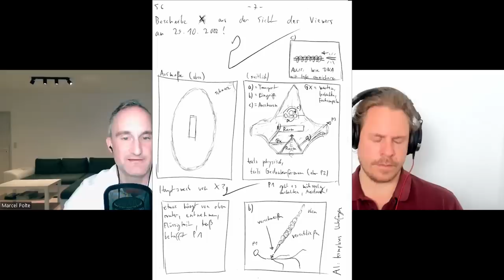MK-Ultra, Remote Viewing & CIA-Snuff? Im Gespräch mit Dr. Marcel Polte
In dieser zugleich spanenden und äußerst kontroversen Sendung habe ich erneut den Erfolgsautor und Forscher Dr. Marcel Polte zu Gast. Thematisch kreist diese Sendung um sein neustes Buch: "Uncle Sam's: Ein Insiderbericht aus der Hölle von Monarch-Mind-Control". In diesem untersucht Marcel den Fall des (vermeintlichen) MK-Ultra Opfers Katy Groves. Die Ergebnisse, zu denen er in seinen Forschungen kommt, sind nicht nur verstörend und erschreckend, sie besitzen darüber hinaus politische Sprengkraft. Ein unabhängiges Team von Remote-Viewern wurde von Marcel beauftragt, um seine Ergebnisse zu prüfen. Ich selbst stehe Marcels Forschungen zwar mit einer gewissen Skepsis gegenüber, finde diese aber interessant und schätze meinen Gesprächspartner als Menschen sehr. Aus diesem Grund ist es mir immer wieder eine Freude, mich mit ihm auf meinem Kanal auszutauschen. Wie sagte Immanuel Kant einst so schön: "Habe den Mut dich deines eigenen Verstandes zu bedienen". In diesem Sinne, liebe Freunde, bildet Euch bitte Eure ganz eigene Meinung.

Ich wünsche Euch mit dieser Sendung viel Spaß, Freude und Inspiration!
Euer Charles

DAS NEUE BUCH VON MARCEL POLTE:
"Uncle Sam's: Ein Insiderbericht aus der Hölle von Monarch-Mind-Control"